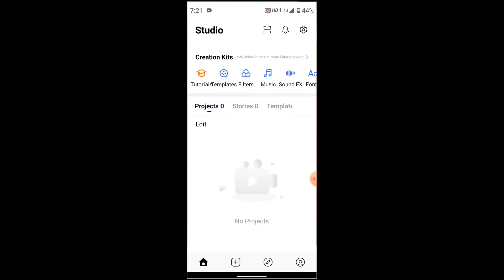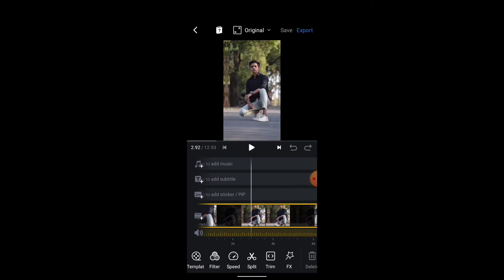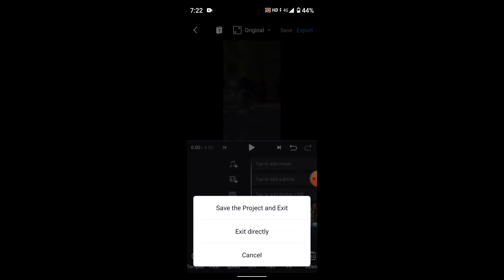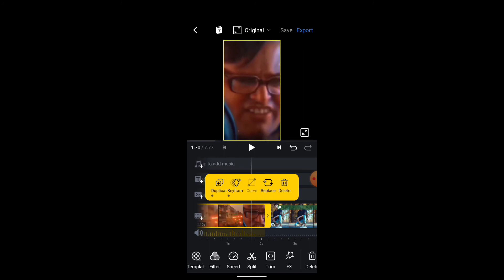150 rupiya de ga trending reels editing tutorial || viral reels editing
150 rupiya de ga trending reels editing tutorial || reels trending tutorial || reels trending editing

hello everyone I am back with another exciting we do in this video I am gonna tell you that how you can make the new trending rails dedh sau rupya dega

2. my mic